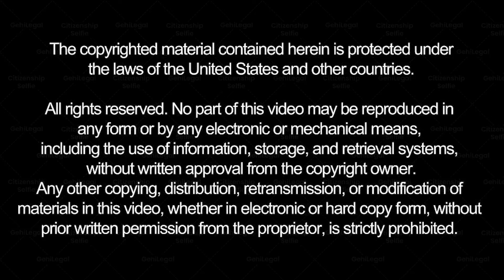Preparing for your U.S. Green Card Interview - Complete Guide in Polish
Ubieganie się o obywatelstwo może być przerażające - - - zwłaszcza jeśli Twoim pierwszym językiem jest polski. Każdego roku tysiącom imigrantów odrzuca się wnioski o przyznanie obywatelstwa, ponieważ nie rozumieją procesu aplikacyjnego lub nie potrafią odpowiednio przygotować się do egzaminów.

Jeśli jesteś jednym z nich, selfie obywatelskie może być odpowiedzią, której szukałeś. Citizenship Selfie to łatwy w użyciu program online, stworzony przez doświadczonych prawników ds. imigracji, który sprawia, że ​​ubieganie się o obywatelstwo jest łatwe i niedrogie. A dzięki przewodnikom wideo i materiałom do nauki w 16 różnych językach, Citizenship Selfie może pomóc Ci przejść przez ten proces w języku, w którym czujesz się najbardziej komfortowo.

Citizenship Selfie zapewnia dostęp do ekskluzywnych bezpłatnych filmów, które przeprowadzą Cię przez każdy etap procesu aplikacji, w tym to, co dzieje się w pokoju rozmów! Doświadczeni prawnicy zapoznają się z Twoim zgłoszeniem przed jego złożeniem, a nadzwyczajne materiały do ​​nauki pomogą Ci przygotować się do egzaminu w języku, w którym czujesz się najbardziej komfortowo.

Używaj go z dowolnego miejsca w dogodnym dla Ciebie miejscu. Citizenship Selfie pomaga imigrantom we wszystkich 50 stanach.

Nie pozwól, aby Twoje wcześniejsze odrzucenie powstrzymało Cię przed ich zdobyciem.

Applying for citizenship can be scary - - - especially if your first language is Polish. Every year, thousands of immigrants have their citizenship applications denied because they didn’t understand the application process or couldn’t prepare properly for their exams.

If you’re one of them, Citizenship Selfie may be the answer you’ve been looking for. Citizenship Selfie is an easy-to-use online program, created by experienced immigration attorneys, that makes applying for citizenship easy and affordable. And with video guides and study materials in 16 different languages, Citizenship Selfie can help you through the process in the language you feel most comfortable in.

Citizenship Selfie gives you access to Exclusive free videos that walk you through every step of the application process, including what happens inside the interview room! Experienced attorneys will review your application before you file it, and extraordinary study material can help you prepare for your exam in the language you feel most comfortable in.

Use it from anywhere at your convenience. Citizenship Selfie is helping immigrants in all 50 states.

Don’t let your past rejection stop you from getting them.